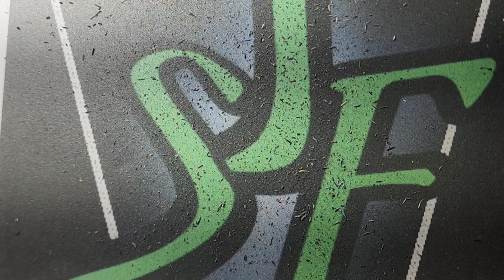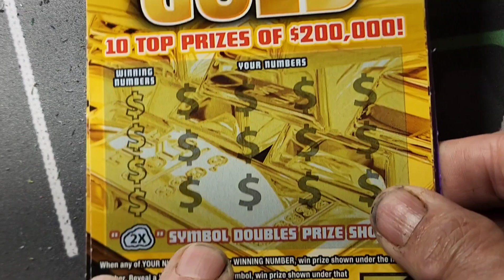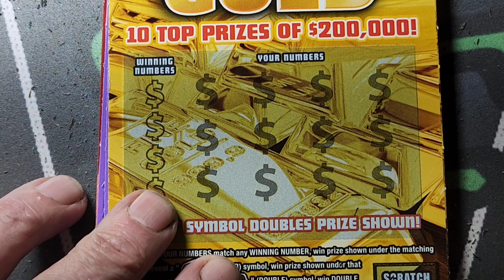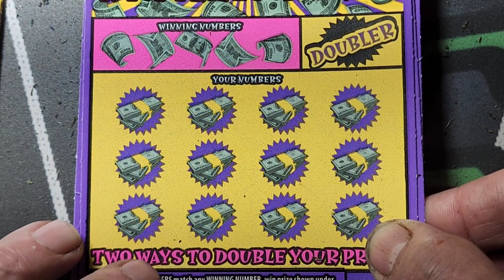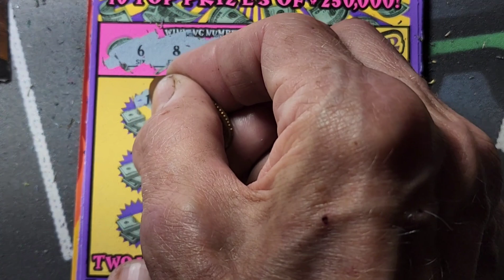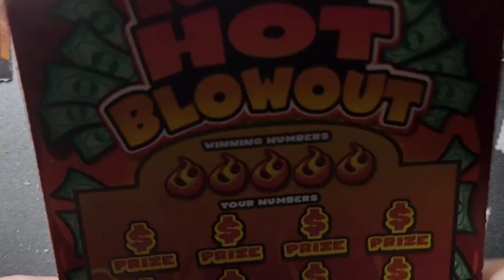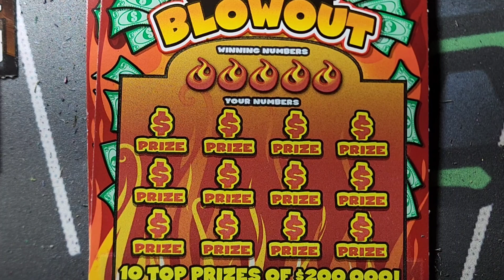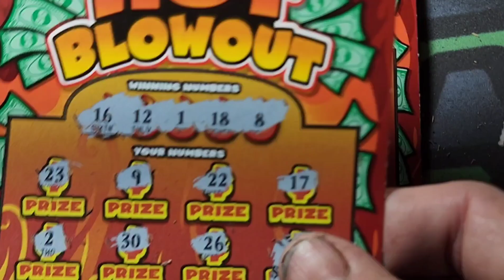5s vs 5s vs 5s. Gold, Double, & Blows.